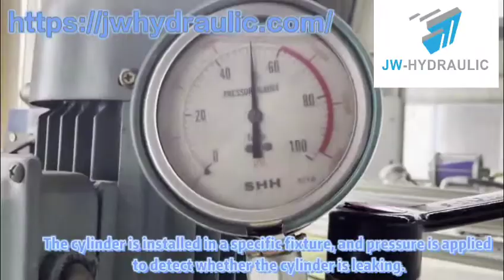Hydraulic cylinder pressure measurement